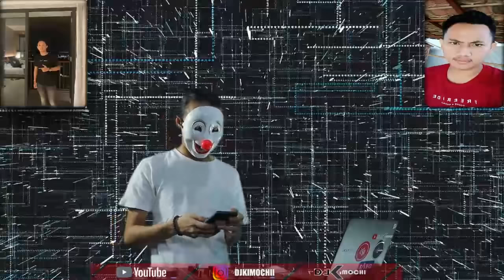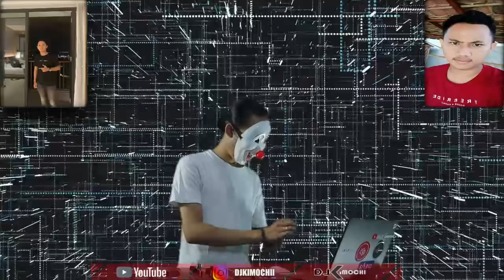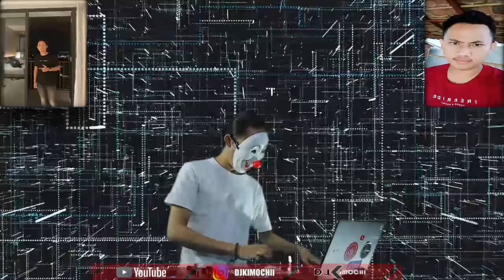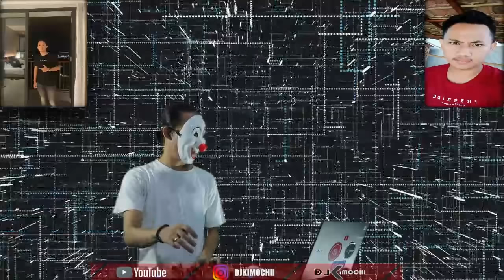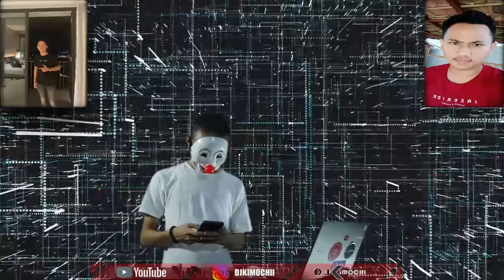DUGEM SATU HATI SAMPAI MATI - HARUSNYA AKU X BUKAN TAK SETIA • DJ TERBARU •|| KIMOCHI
INFO REQUEST ‼️

Support By: THE CENDEKIA MUSIK 🎼
Pimpinan bapak Chan's

Dukunganmu Semangatku, Karyaku Untukmu 🎶